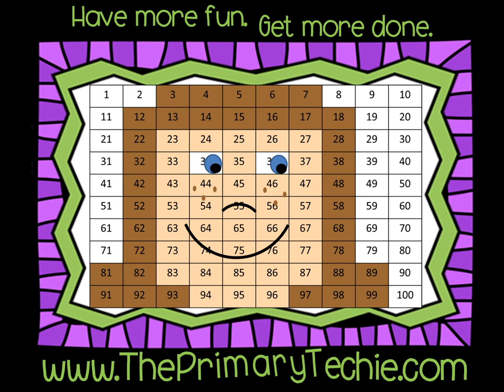Equal Parts - Summer